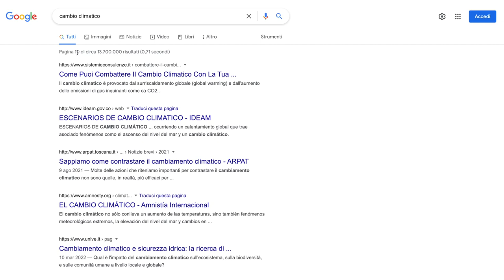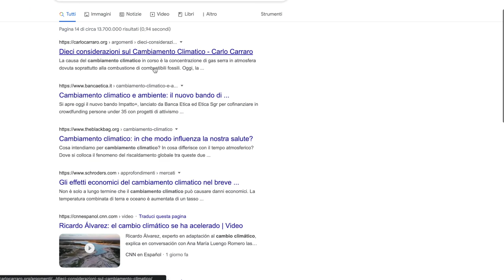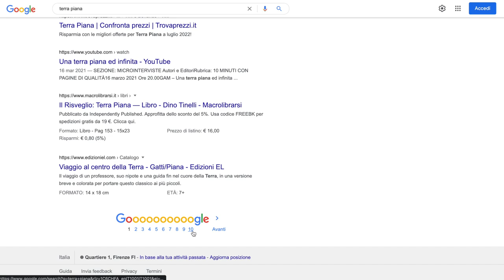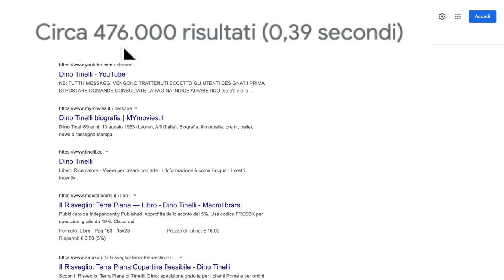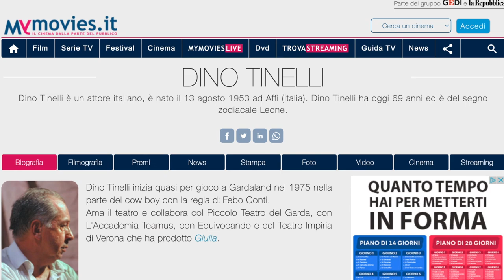Internet è una ciofeca